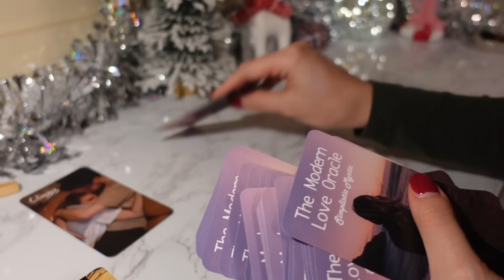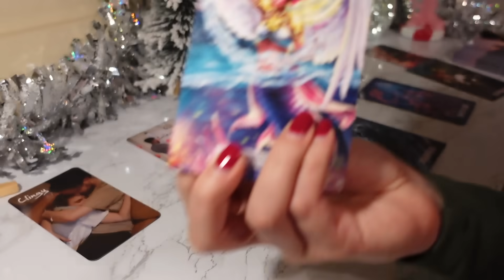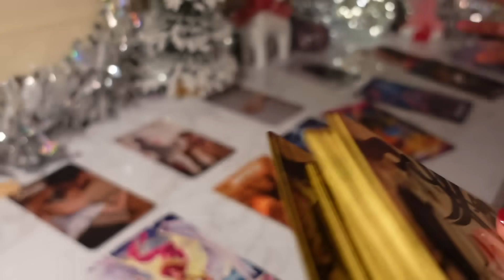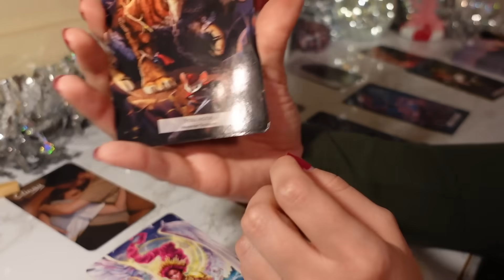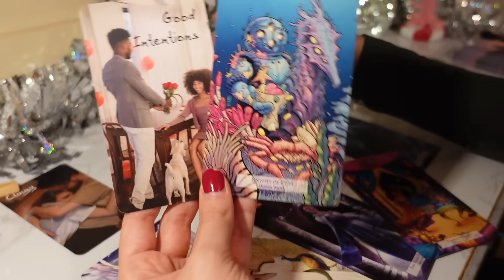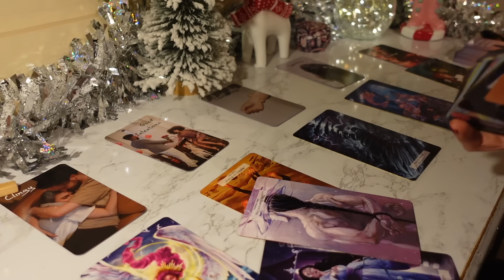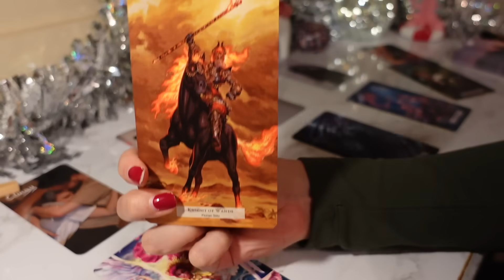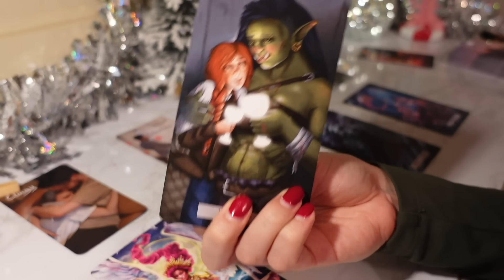♉️Taurus, Someone’s Taking ACTION Towards You In A CRAZY Way 🌪️